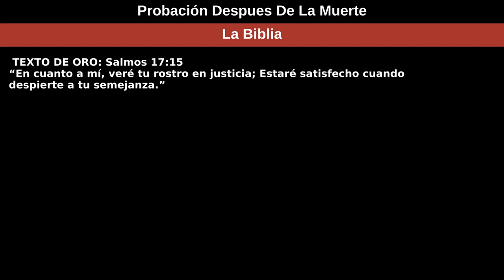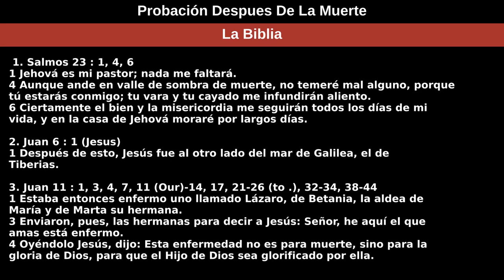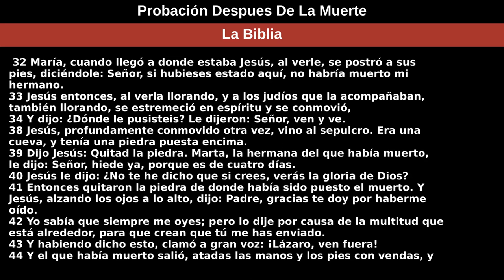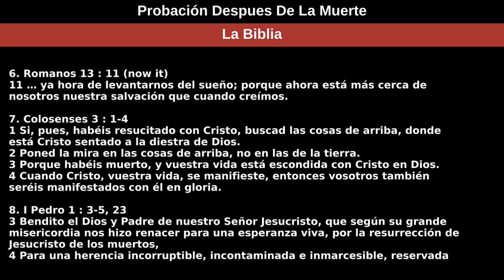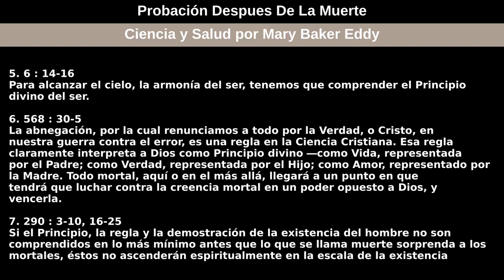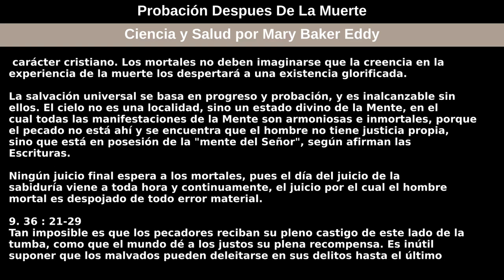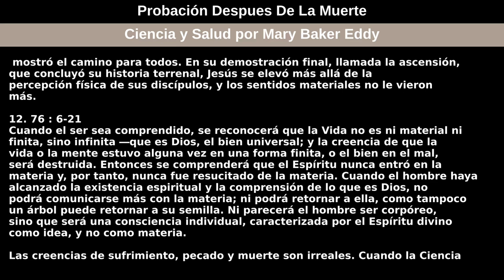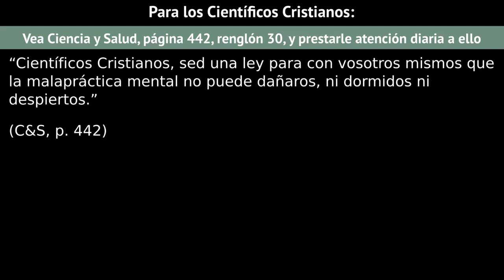26 de abril de 2020 — Probación Despues De La Muerte